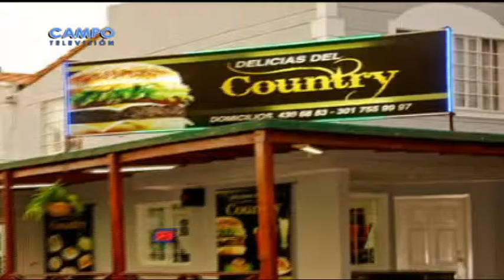Walter Martinez, Fredy